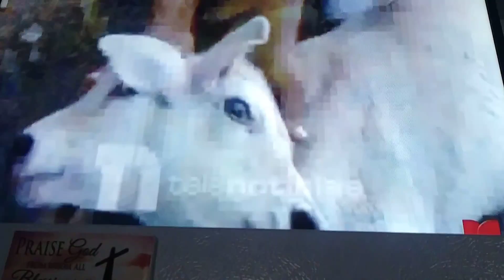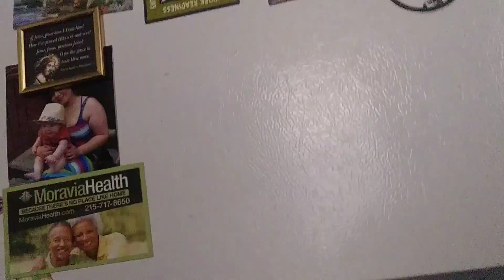The 2 heads